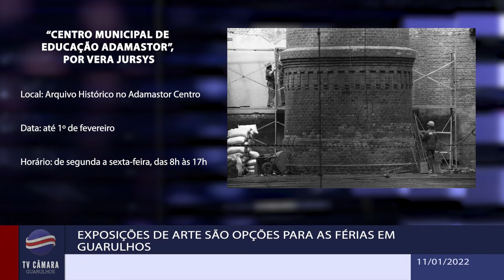Exposições de arte são opções para as férias em Guarulhos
Boletim do jornal da Câmara n.º 7/2022